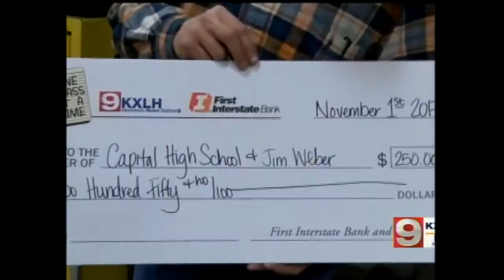Jim Weber - Capital High School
First Interstate Bank and KXLH of Helena, MT awarded Jim Weber this week's One Class at a Time grant. Weber will use the $250 to buy machine bits for the Helena Capital High School's Machine Shop Program.

First Interstate Bank and local TV stations in the community have formed a partnership to show our commitment to education through our "One Class at a Time" weekly grant program. Each week during the school year a representative from First Interstate Bank, a TV reporter, and photographer visit the classroom selected for that week's grant award.